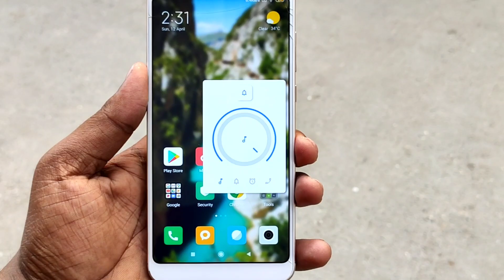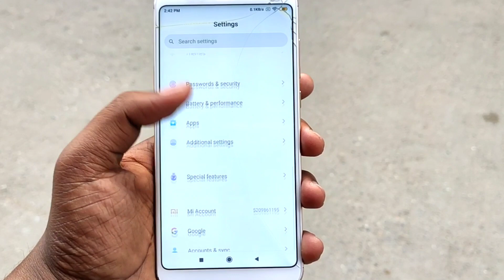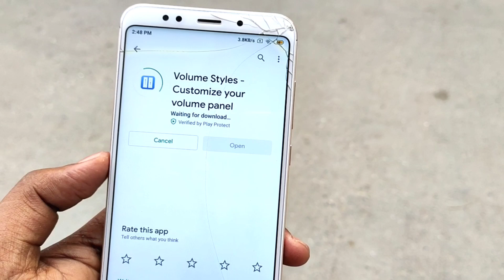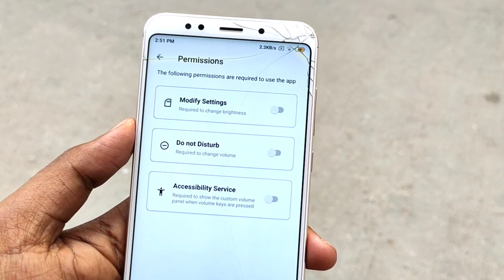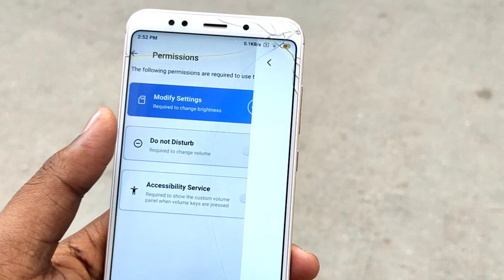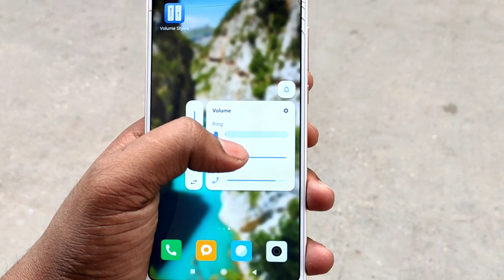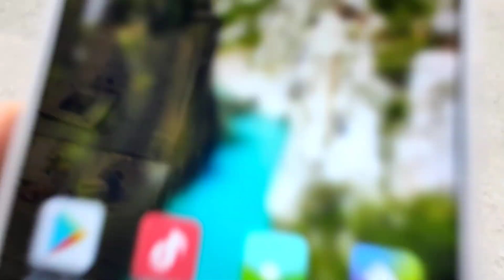MIUI 12 New Volume Slider Update Enable Any Xiaomi Phone | Early New Feature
Hello Friends & Welcome Back To Another's Video In This Video I am Going To Show You MIUI 12 Volume Slider Update Enable Any Xiaomi |

Content :

MIUI 12 Volume Slider Enable Any Xiaomi Phone

Download Install & Enjoy ☑️☑️